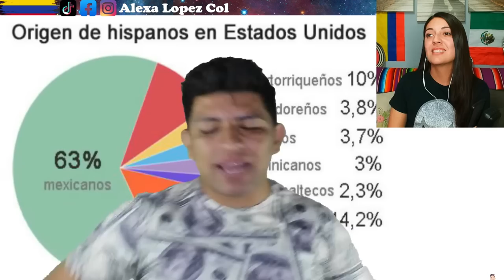Hispanos En El GABACHO Sieck - COLOMBIANA REACCIONA 🗽💵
Creditos:  AlexGarciaSieckuno